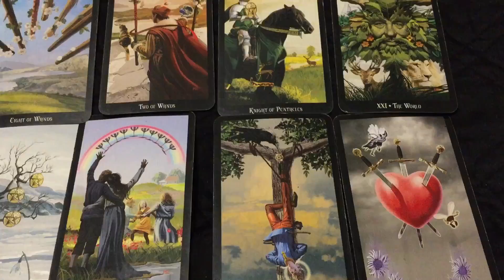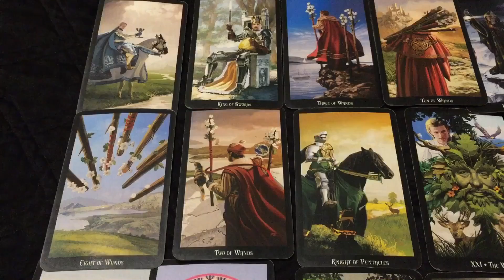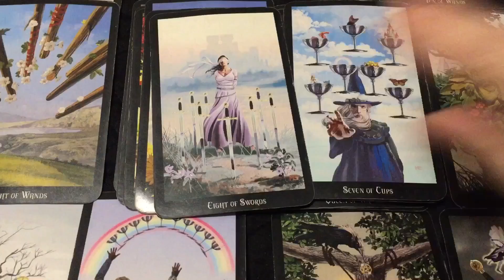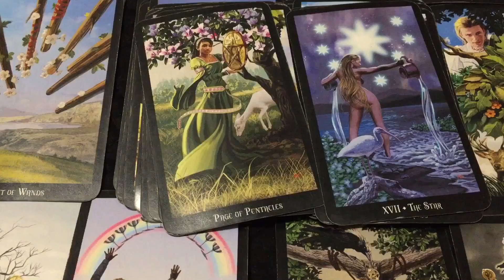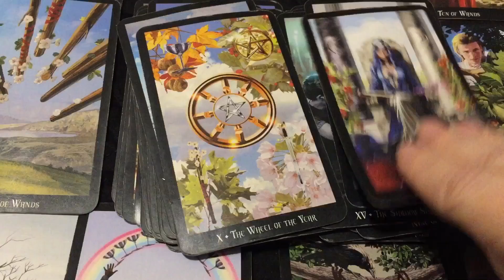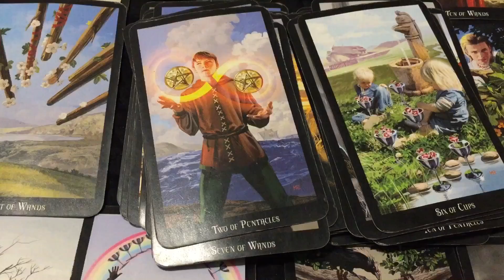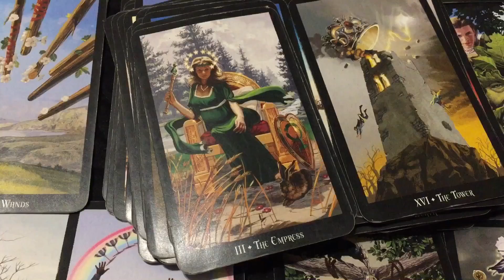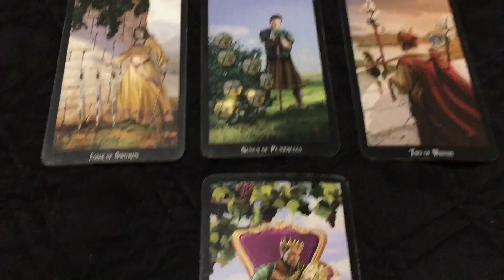Gemini - Wow all elements drama, watch till the end for clarifications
fyi the water sign is a hidden relationship that gemini feels addicted to.

Side note:  This video is 14 minutes:  Angel number 14 represents a symbol of a change in balance with a tendency towards improvement. ... The message for Angel number 14 is that they should recognise their karma, accept karmic debt and overcome all destructive influences. Then they can prosper and fruitful life.